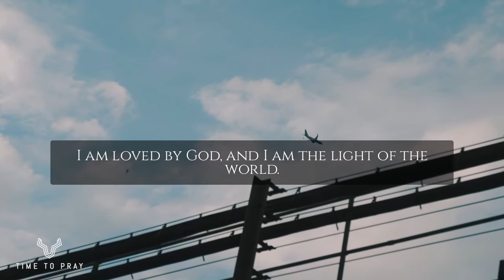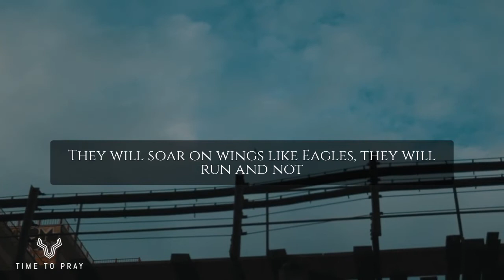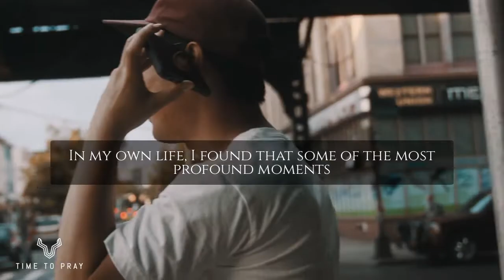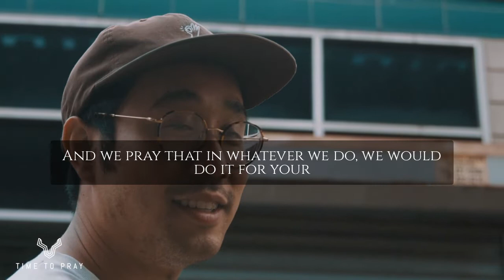Waiting on the Lord Requirements - Morning Devotional & Prayer